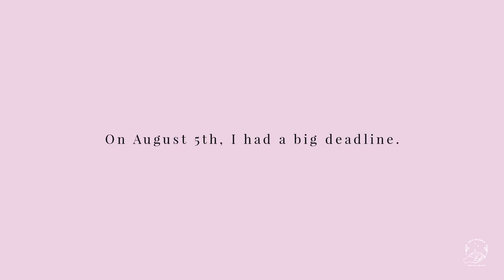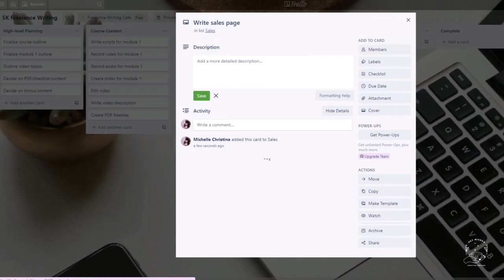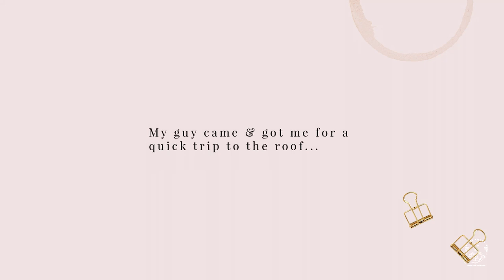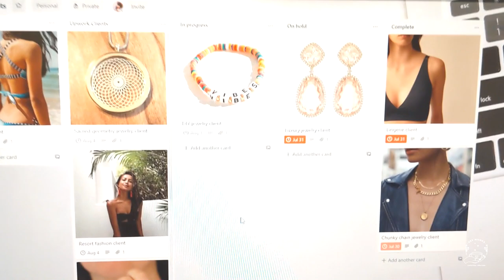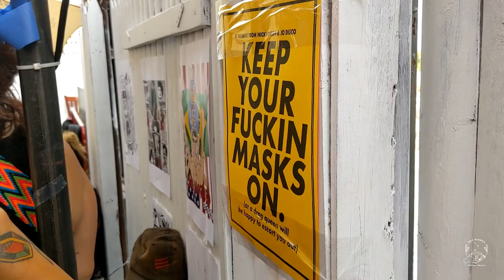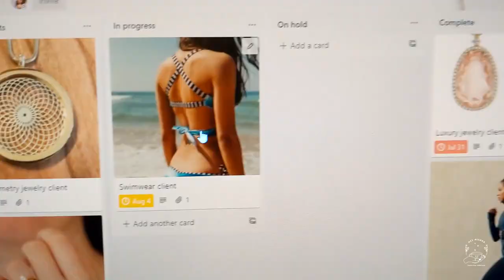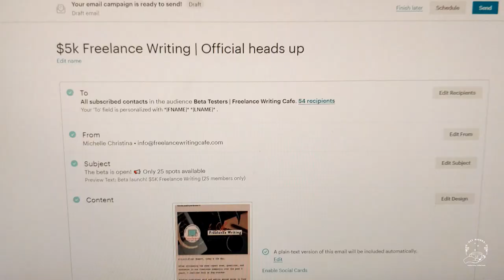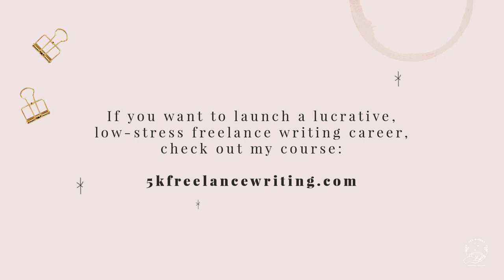Epic productivity vlog! ☕️ Launching my online course + client work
Let's get sh*t done! 📝✨ I had one week to tackle a backlog of client work and get my online course launched before a family vacation. I vlogged the process and packed it with productivity tips for you. By sheer force of will, I got it ALL done! The experience provided me with a lot of fresh insight about getting through an intense work week.

⚠️ IMPORTANT: I don't actually advocate squeezing this much work into your schedule if it's possible to spread the tasks out over time. Sometimes, however, life throws opportunities at you and you just have to do that short-term grind. I say rise to the occasion when you can, but make balance and even pacing the norm.

☕️ A bit of context, in case you're curious about what I actually do: I'm a freelance copywriter and I work for various clients throughout the year creating digital marketing language for their brands. I also do some consulting and creative marketing direction.

I have some longer-term clients that require weekly deliverables and shorter-term clients that pop up here and there. At this particular time, a perfect storm of client work had occurred. I don't normally have THIS much work during any given week.

I've changed the names and imagery of the client projects in Trello in order to show you how I organize my work week and project-manage along the way. I highly recommend Trello for real-time project management and Asana for longer-term task and goal planning.

📝 Want to save my productivity tips for later? Check out my productivity tips blog post on the Hey Mishka blog

📝 Check out my online course if you're a freelance writer looking to up-level to a high-vibe, high-income, low-stress remote career:

Hey! I'm Michelle Christina (a.k.a. Mishka), a Brooklyn-based writer and creator. I'm an optimistic Libra who believes there's always magic to be found in daily life.

When I'm not running my agency or mentoring freelancers, I'm doing DIY projects or making videos. Other passions include decorating tables and attempting to grow things. I'm all about creative living and long, luxurious coffee breaks.

I founded my lifestyle blog, Hey Mishka in 2008 to keep myself busy during fashion school. I've been sharing my tips for inspired living, DIY projects, and snapshots of my life ever since.

✧ Feeling *blah* this week? Get the Hey Mishka Coffee Break. It’s my weekly newsletter curated to perk you up with good news, inspiration, and ideas:

xo
Mishka